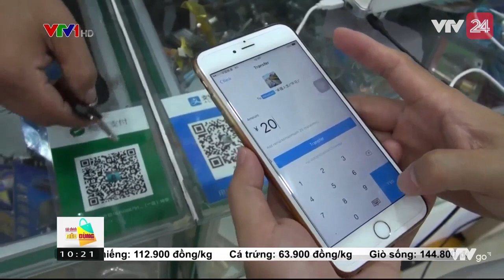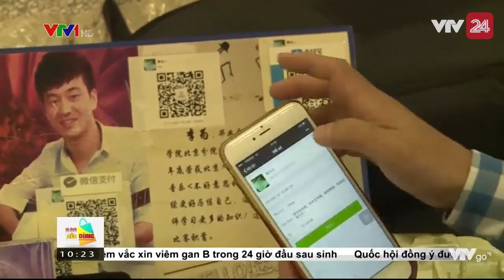Trung Quốc: Thanh Toán Điện Tử Hè Phố - Tin Tức VTV24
Bạn có điện thoại thông minh? Bạn có một ví tiền? Vậy tại sao không dung hợp hai thứ đó vào trong 1 thứ cho tiện nhỉ?